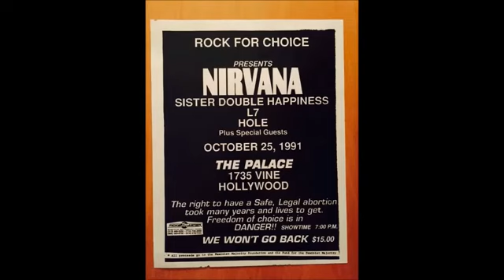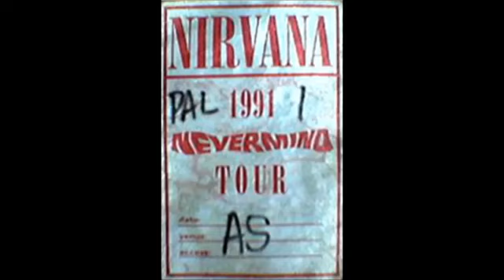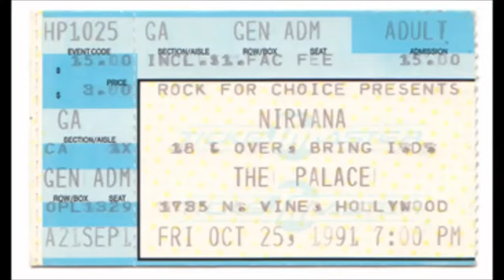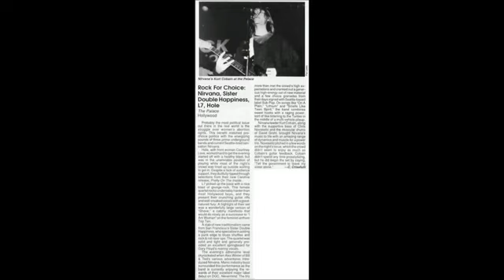Nirvana, The Palace (Rock for Choice Benefit), Hollywood, California, 10/25/91